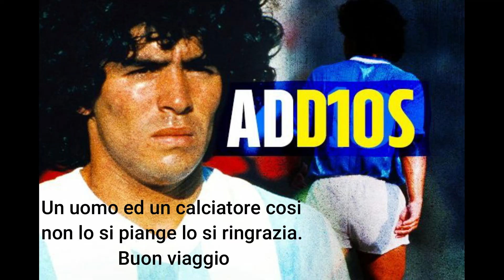Diego Armando Maradona , buon viaggio D10s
Un minuto per ricordare il più grande calciatore di tutti i tempi Diego Armando Maradona "D10s!